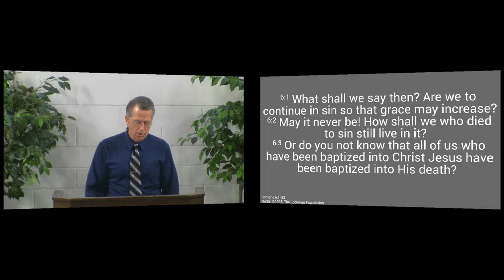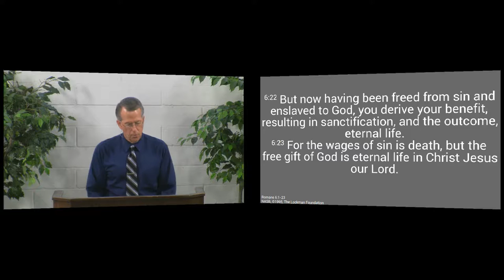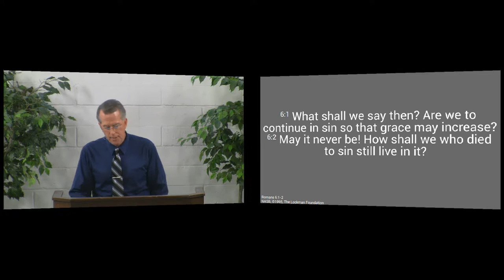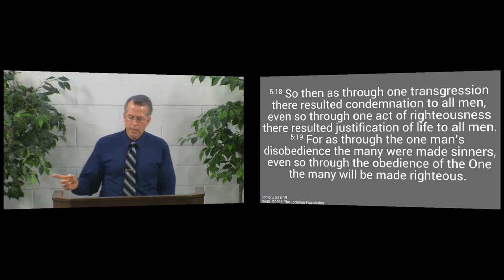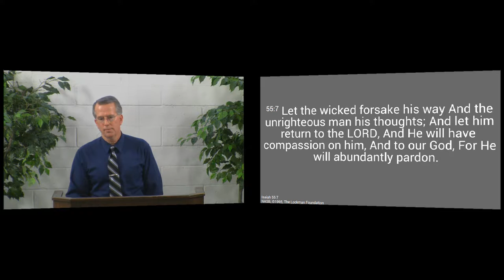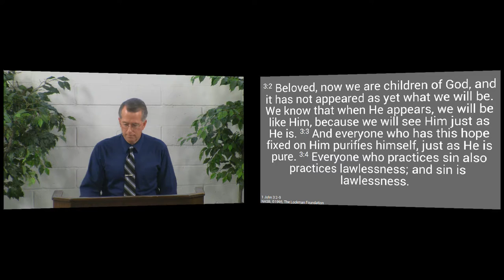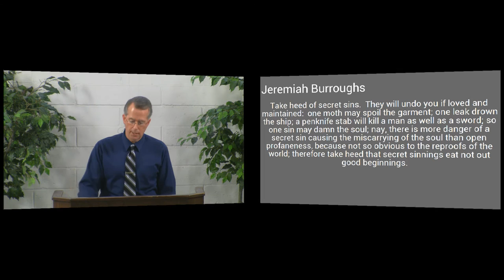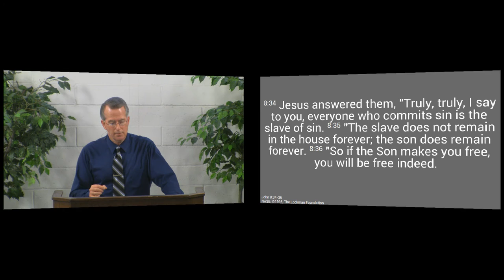150118pm - Why Even One Sin Is Too Much - Romans 6:23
There are many reasons you should want to keep as far from sin as possible - not the least of which is what even the smallest sin deserves.  We see that even one sin is too much because every sin, even the least, deserves eternal punishment.  Even one sin is too much because any sin you allow in our lives, even the smallest that we don't repent of, can destroy us forever.